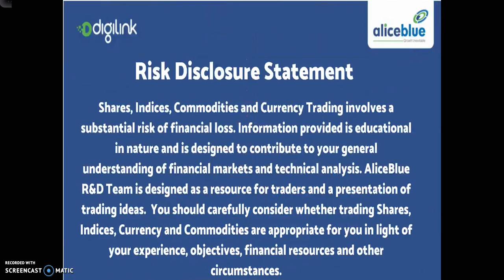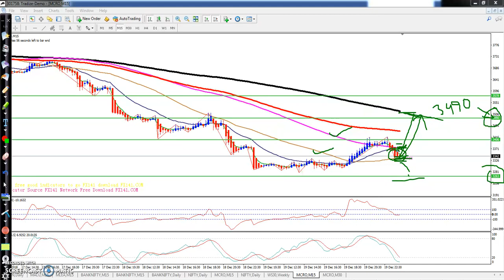Crude Oil Today's Market Trend, Range and Pivot Point 20.12.2018 (Hindi)